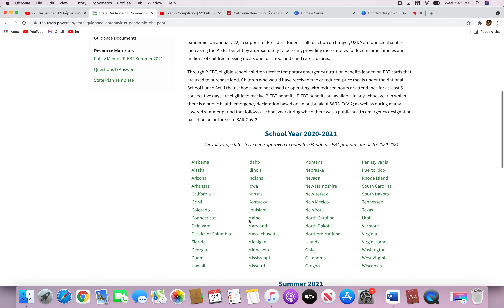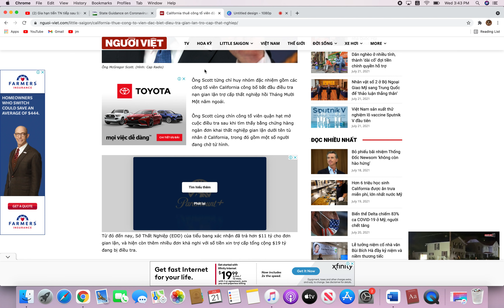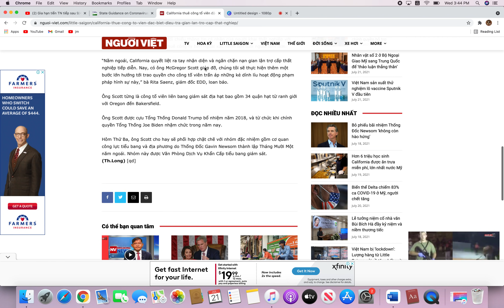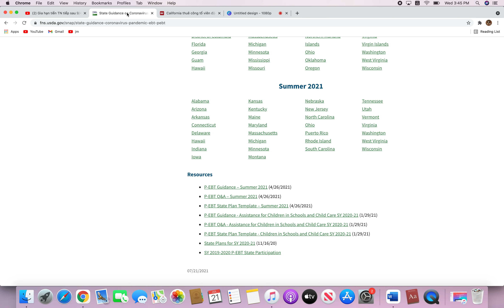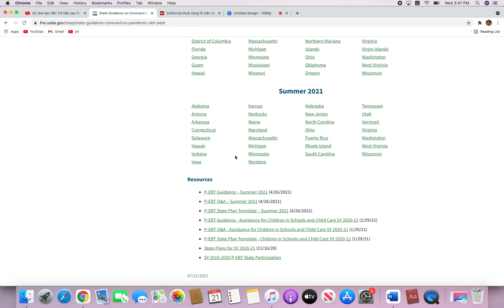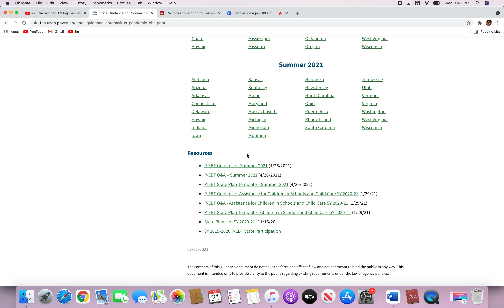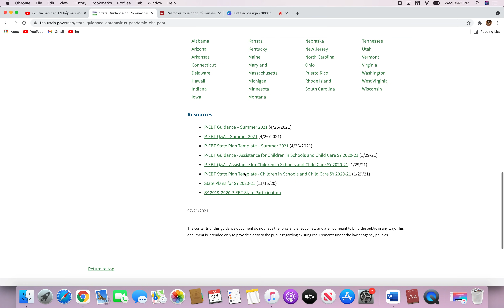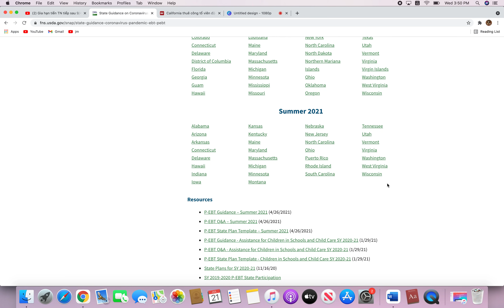TB khan CA thuê công tố viên Audit gian lân TN, Ai sẽ bị? EDD ycau tìm full time job vậy còn TN ko?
TB khan CA thuê công tố viên Audit gian lân TN, Ai sẽ bị? EDD ycau tìm full time job vậy còn TN ko?Vanessa Xin chân thành cảm ơn và rất mong được sự chia sẻ giúp đỡ của quý vị ace và các bạn bằng cách bấm Đăng ký kênh(free rung 🔔 )+ like and share.

My channel name: Vanessa Cuoc Song My